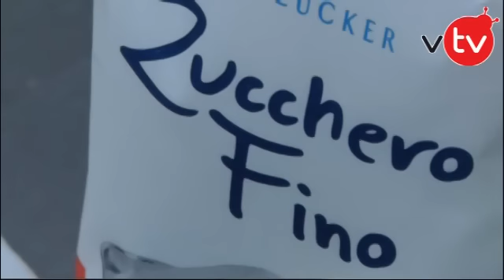Chiacchere di Carnevale: ecco ingredienti e ricetta per prepararle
I dolci di carnevale non sono solo molto buoni, ma anche abbastanza semplici da preparare. Siamo andati a curiosare alla fattoria didattica Arca Felice di Jesi durante una festa di Carnevale. Ecco gli ingredienti e la ricetta, passo per passo, per cucinare le Chiacchere.